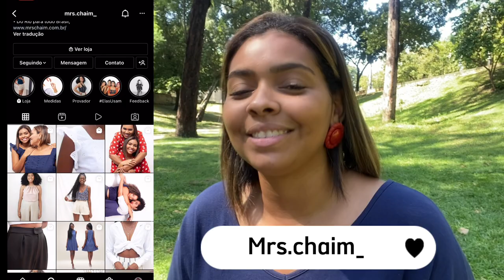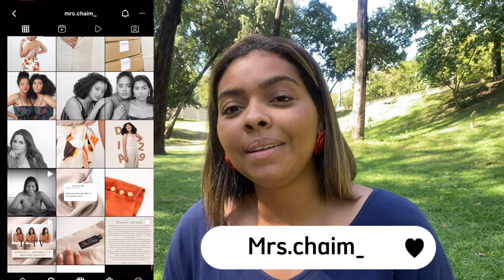Fizemos UM ENSAIO especial de DIA DAS MÃES ao AR LIVRE 🥹❤️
Fizemos um ensaio ao ar livre na Quinta da Boa Vista especial dia das mães, quem fez nossas fotos foi minha amiga @rafaellechaim Conheça um pouco mais do trabalho dela de fotografia no instagram e da sua marca pessoal de roupas femininas de confecção própria

 CONTINUE CONECTADO COMIGO \\
► Código Kwai: kwai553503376 - me acompanhe lá ID: JeVasconceloos